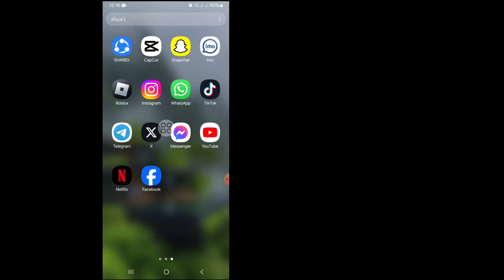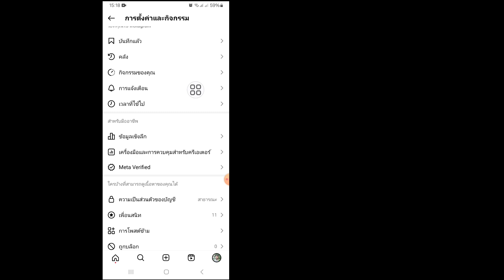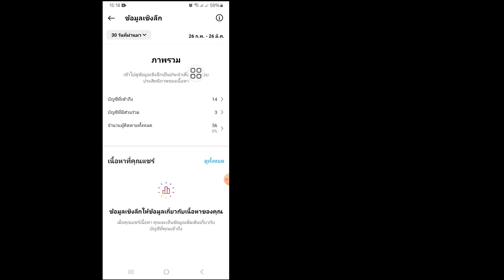วิธีค้นหาว่าใครดูโปรไฟล์ Instagram ของฉัน (2024)| ใครเยี่ยมชมโปรไฟล์ Instagram ของฉัน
ในวิดีโอนี้ ฉันจะแสดงให้คุณดู"วิธีค้นหาว่าใครดูโปรไฟล์ Instagram ของฉัน (2024) | ใครเยี่ยมชมโปรไฟล์ Instagram ของฉัน| เป็นวิธีที่ง่ายและสะดวกมาก ชมวิดีโอทั้งหมดนี้และเรียนรู้โดยทำตามขั้นตอนทั้งหมดโดยไม่ข้าม วิธีค้นหาว่าใครดูโปรไฟล์ Instagram ของฉัน (2024) | ใครเยี่ยมชมโปรไฟล์ Instagram ของฉัน วิดีโอนี้มีไว้สำหรับผู้ชมในช่องของฉันเท่านั้น

เกี่ยวกับคำถามของคุณ:-
วิธีค้นหาว่าใครดูโปรไฟล์ Instagram ของฉัน (2024)|
ใครเยี่ยมชมโปรไฟล์ Instagram ของฉัน
จะทราบได้อย่างไรว่าใครดูโปรไฟล์ Instagram ของฉัน
วิธีดูว่าใครกำลังดูโปรไฟล์ Instagram ของคุณ
วิธีดูว่าใครดูโปรไฟล์บน Instagram
วิธีดูว่าใครกำลังดูโปรไฟล์ Instagram ของฉัน
อัปเดต Instagram ที่ดูโปรไฟล์ของฉัน
instagram ที่กำลังดูโปรไฟล์ของฉัน
วิธีค้นหาว่าใครดูโปรไฟล์ของฉันบน Instagram
ใครดูโปรไฟล์ Instagram ของฉันบน iPhone
วิธีตรวจสอบการดูโปรไฟล์ของคุณบน Instagram
วิธีตรวจสอบผู้ดูโปรไฟล์บน Instagram
จะรู้ได้อย่างไรว่าใครดูโปรไฟล์ Instagram ของฉัน
อัปเดต Instagram เพื่อดูว่าใครดูโปรไฟล์ของคุณ
จะรู้จักโปรแกรมดูโปรไฟล์ Instagram ของฉันได้อย่างไร
วิธีดูว่าใครเยี่ยมชมโปรไฟล์ Instagram ของคุณในปี 2023
วิธีดูการดูโปรไฟล์ของคุณบน Instagram
วิธีเปิดใช้งานการดูโปรไฟล์บน Instagram
วิธีดูว่าใครดูโปรไฟล์ ig ของฉัน
วิธีตรวจสอบว่ามีคนค้นหาคุณบน Instagram หรือไม่
instagram อัปเดตใหม่ที่กำลังดูโปรไฟล์ของฉัน
วิธีดูมุมมองโปรไฟล์ Instagram
ใครดูโปรไฟล์ Instagram ของฉันบน iOS
จะทราบได้อย่างไรว่าใครเข้าเยี่ยมชมโปรไฟล์ Instagram